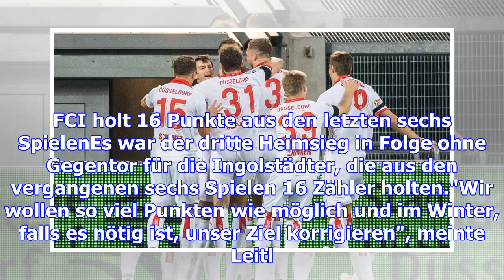2. bundesliga: spielbericht fc ingolstadt - fortuna düsseldorf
2. bundesliga: spielbericht fc ingolstadt - fortuna düsseldorf
Fortuna Düsseldorf hat die Rückkehr an die Spitze der 2. Liga verpasst, der FC Ingolstadt hat sich h...